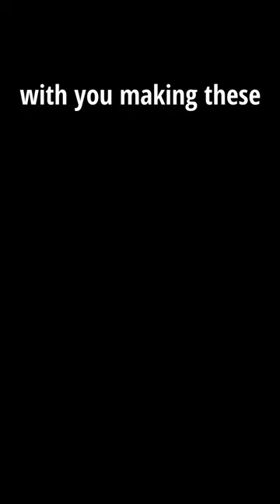The Infamous Warden of Sisika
►►► Social Media ◄◄◄